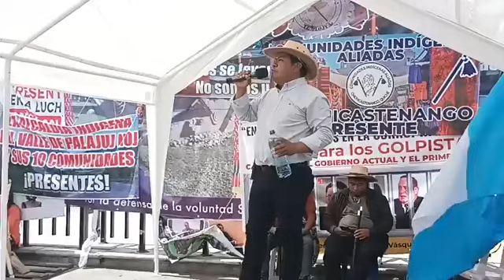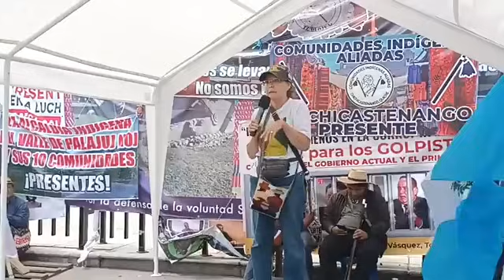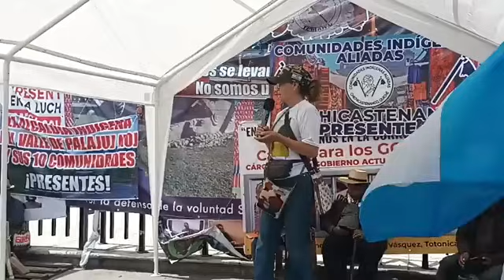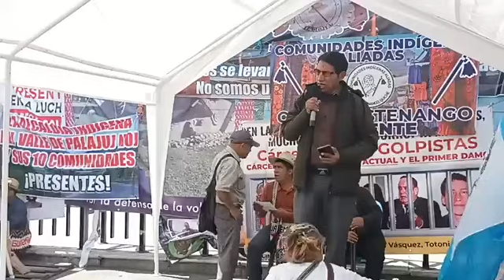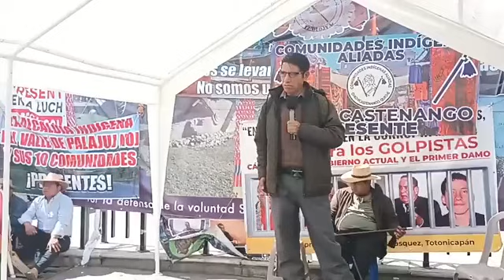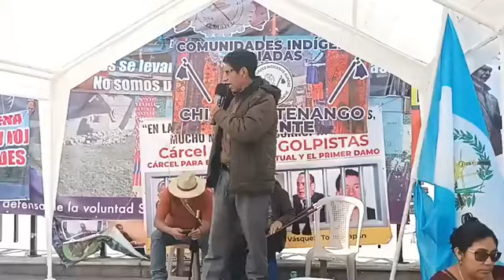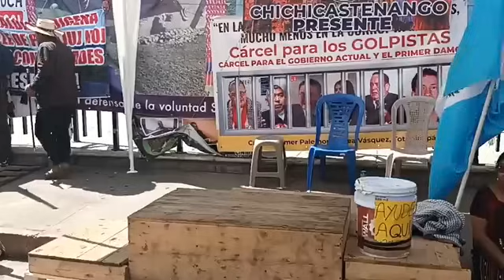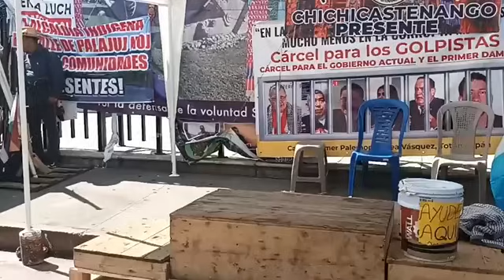48 CANTONES Y AUTORIDADES INDIGENAS SOLOLA CONTINUAN EN PODEROSA MANIFESTACION ANTE GOLPE DE ESTADO